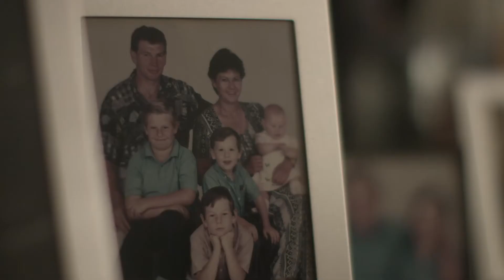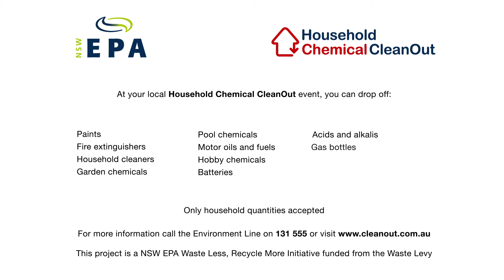Waste matters – CleanOut your household chemicals the right way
Many household products are potentially harmful, including cleaning products, paints, pool chemicals, garden products and hobby chemicals. Leftover or unwanted materials like these, referred to as ‘household problem wastes’, require special treatment and cannot be placed in your bins.
NSW state and local governments are working together to deliver the Household Chemical CleanOut program in your community.

CleanOut events encourage householders to dispose of common household chemicals in an environmentally responsible manner.